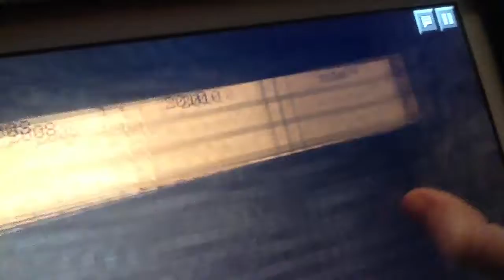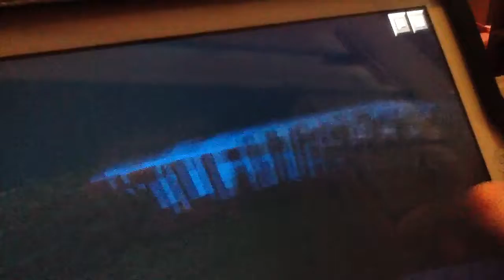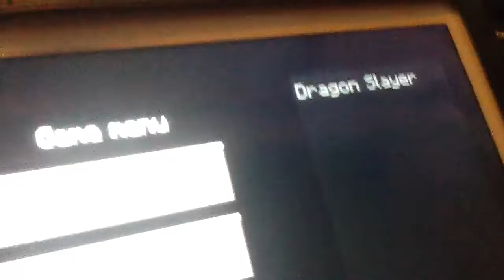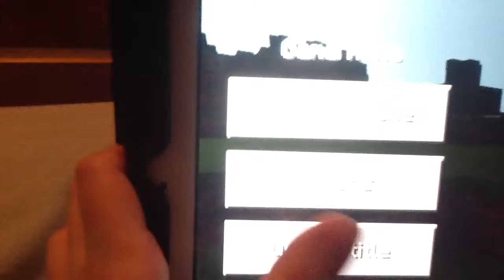Reaction to Old Worlds (sorry about abrupt ending)